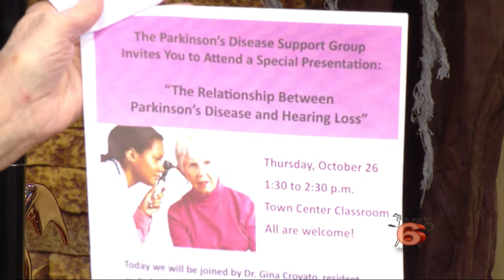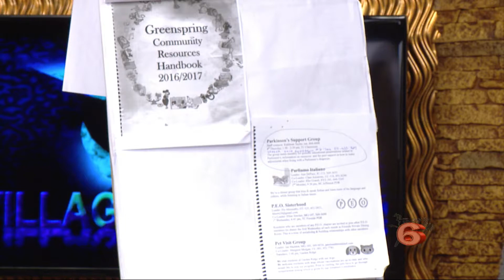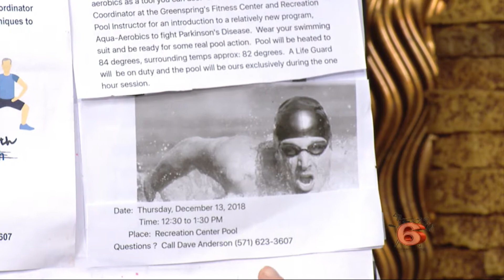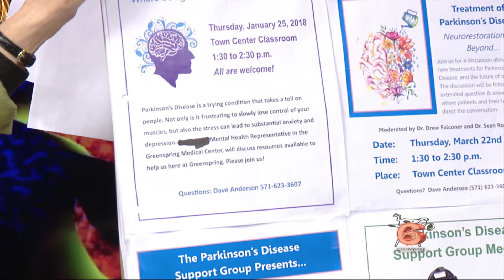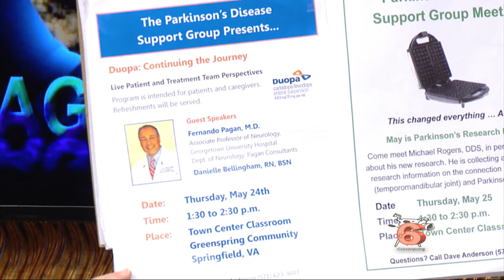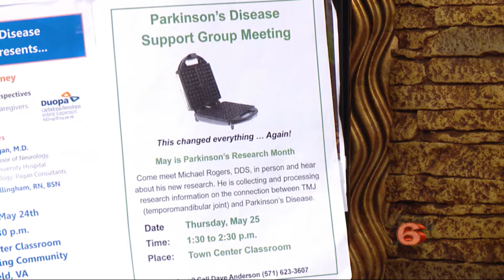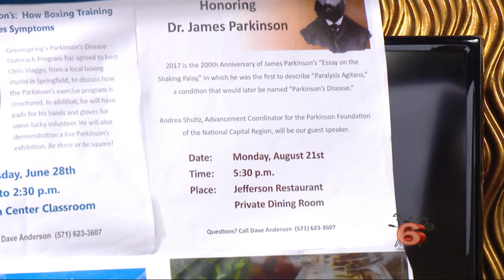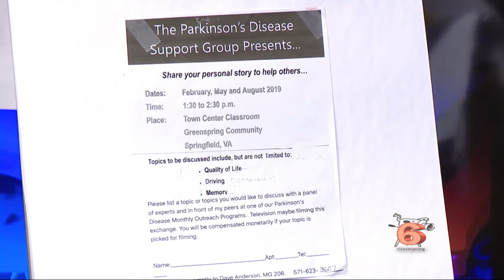VIM 10/29/2018: Parkingson's Support Group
Susan Gerhard talks with Dave Anderson about Greenspring Parkinson's Support Group.